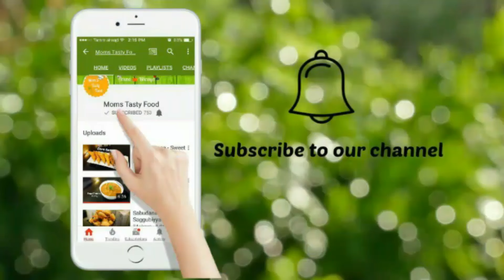Sweet Pongal (Sakkarai Pongal) Recipe | Chakkara Pongali (చక్కెర పొంగలి) | Prasadam Recipes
Sweet Pongal Recipe | south indian chakkra pongali (చక్కెర పొంగలి)( telugu ) | Sakkarai Pongal. Making of Sweet Pongal / chakkra pongali is a Delicious & easy South Indian traditional temple style pongal sweet dish cooked with rice, moong dal, milk & jaggery in pressure cooker. lt is indian festival sweet recipe prepared for Makar Sankranthi of Pongal Festival, ganesh chathurthi prasadam, sravana masam varalakshmi vratham prasadam, dussera navaratri prasadam recipe etc... this sweet was also called as "Chakkera Pongali" in Andhra(telugu recipes).

About : Moms Tasty Food is a YouTube Channel, where you will find indian recipes with English subtitles.Our videos are easy to recreate and can be cooked with the ingredients which are easily available.